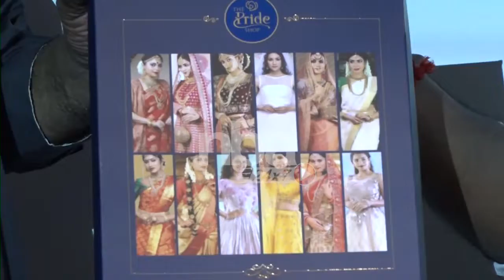Ace cinematographer P.C.Sreeram Launches Bridal Calender 21 from the House of Super Saravana Stores